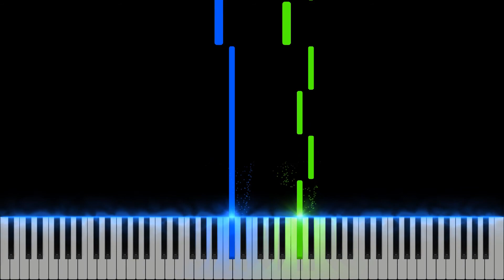Don't Look Up - The End? | EASY Piano Tutorial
Don't Look Up - It's A Strange Glorious World